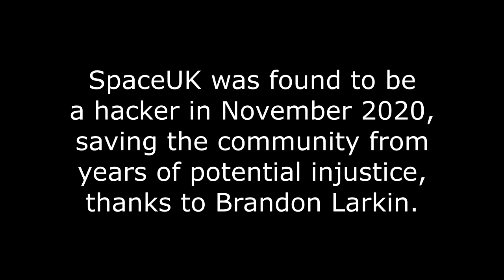BRANDON LARKIN CONFRONTS SPACEUK (UNSEEN FOOTAGE)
Thank you, Brandon Larkin.